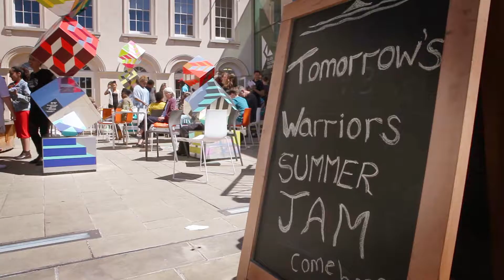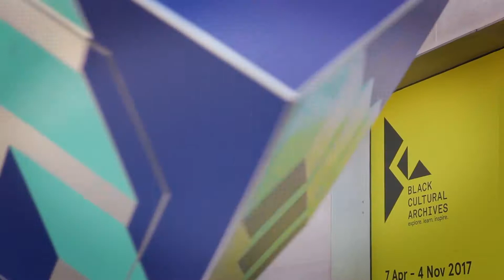Tomorrow's Warriors Brixton Summer Jam 03.07.17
A packed afternoon of outstanding live music at Brixton's Black Cultural Archive, featuring some of the UK’s most exciting young jazz talent. Tomorrow’s Warriors has been at the forefront of British jazz for the past 25 years, producing many of the scene’s most talked about artists. Rounding off a week of special collaborative workshops for young people and local musicians, the Summer Jam presented some of the flagship jazz ensembles that have emerged from Tomorrow’s Warriors’ award-winning Young Artist Development Residency at the Southbank Centre.
Tomorrow’s Warriors Trust is a registered charity dedicated to helping gifted and talented young people excel as the musicians, performers, and music leaders of the future. Since 1991, we have inspired thousands of young people to find their own musical voice, helping them to develop as confident, creative individuals.

We rely on funding and donations in order to exist and to offer our £FREE talent development programmes. Please help us continue to champion future generations of outstanding young jazz musicians by making a donation today at:

THANK YOU! You, too, can help shape the next generation of British jazz talent!